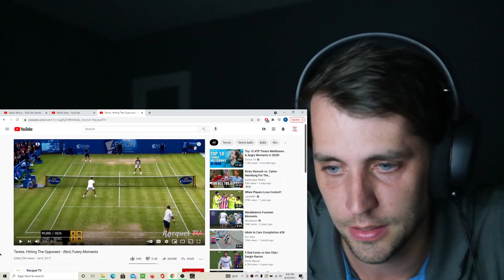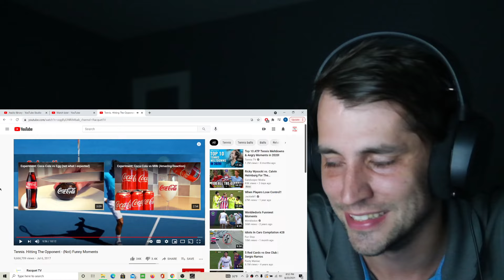American reacts to Tennis balls hitting the opponent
Like the video or something if you want to!